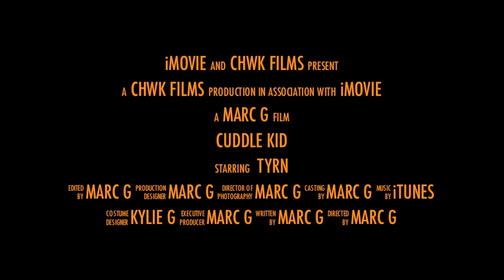cuddlekid.mov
a boy on the move finds his dad lying down